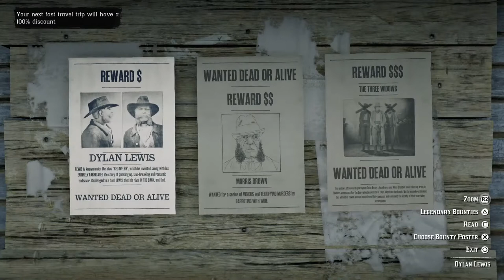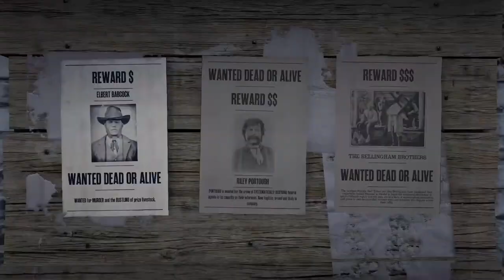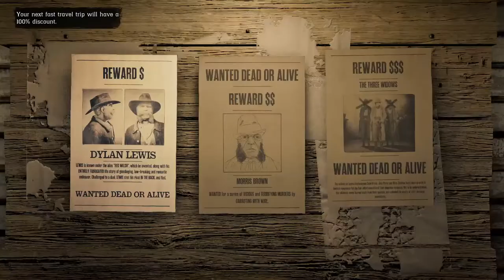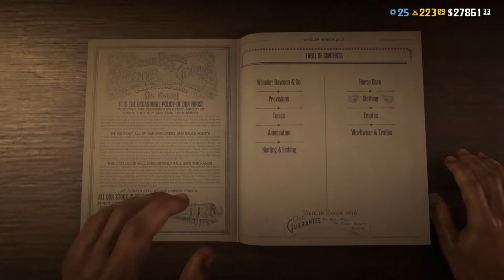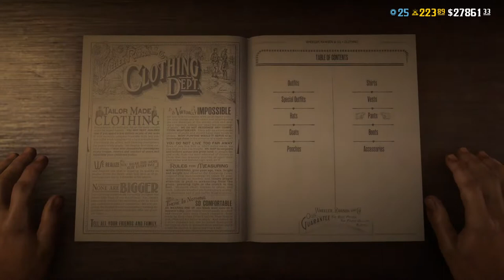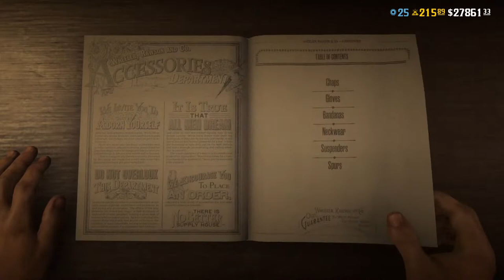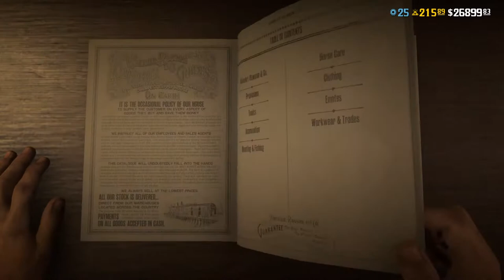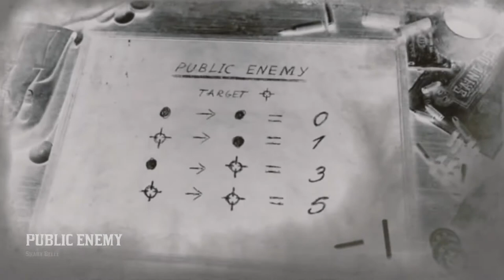Red Dead Redemption 2 Online